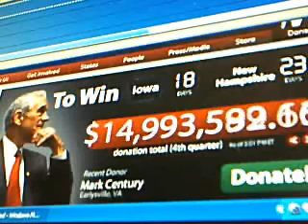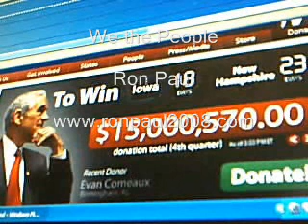Tea Party 3:45 pm EST We the People and Ron Paul Speaking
Over $15 million at 3:45 pm eastern time.

Ron Paul embodies We The People, Liberty, Free Trade, Non-Interventionism, Friendship, Sound Monetary Policies.

The whole world is pay attention and wants Ron Paul.